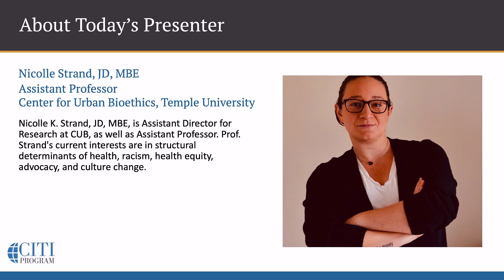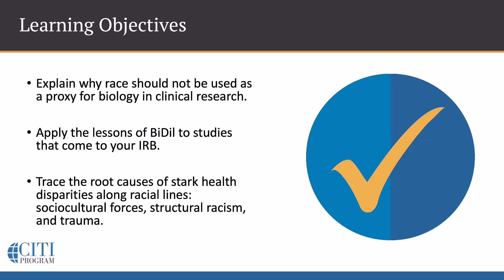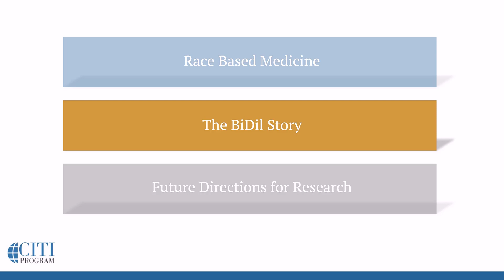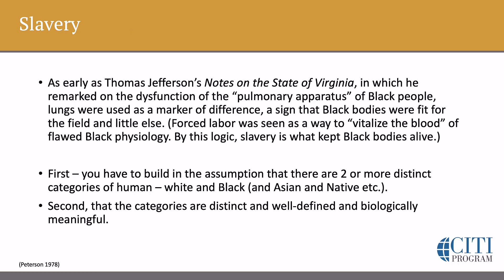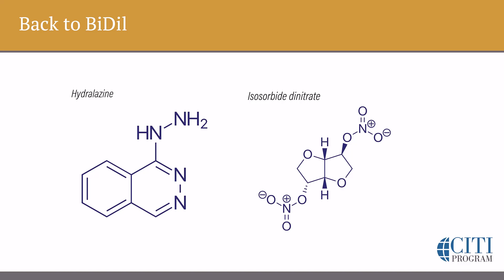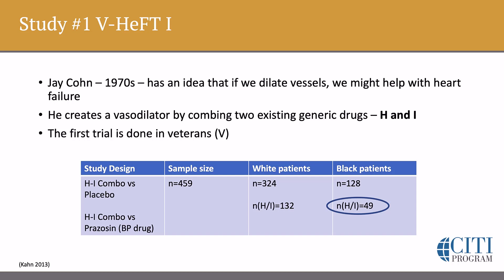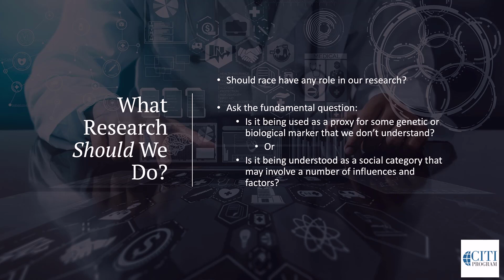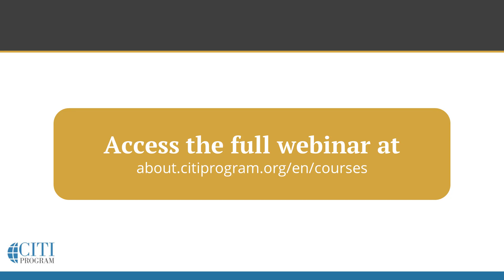CITI Program Webinar Demo - Race in Clinical Research: Ethics and IRB Decision Making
This webinar explores how the concept of race is used in clinical research, and the ethical and regulatory questions we need to confront.

Learning Objectives
- Explain why race should not be used as a proxy for biology in clinical research.
- Apply the lessons of BiDil to studies that come to IRBs.
- Trace the root causes of stark health disparities along racial lines, such as, sociocultural forces, structural issues, and trauma.

Presented by: Nicolle Strand, JD, MBE - Temple University